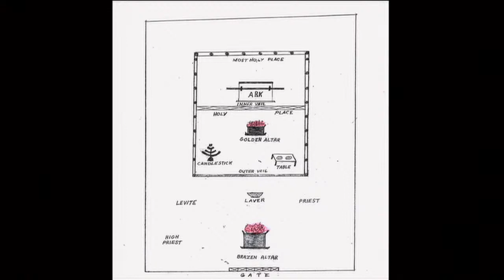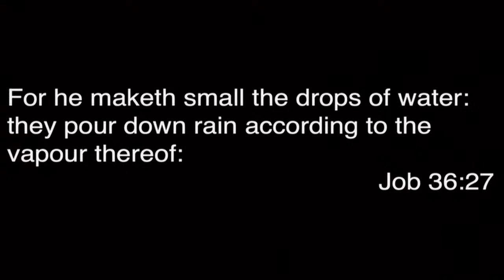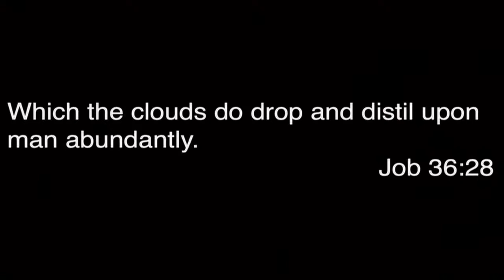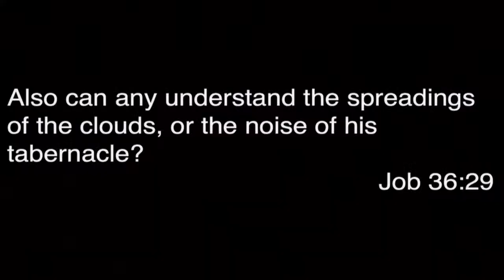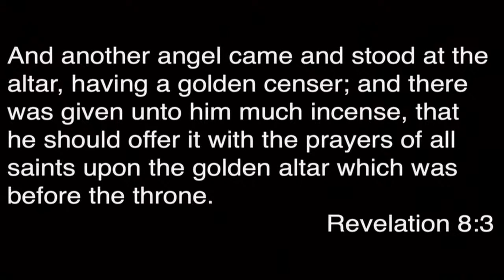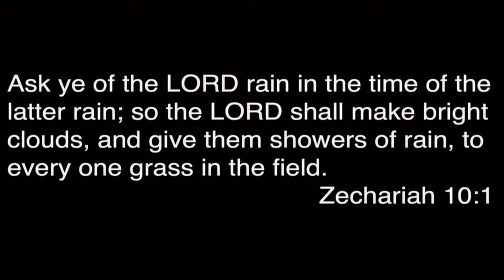November 24, 2020 - A Call To Prayer - Pastor Tommy Bates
to find out more about us